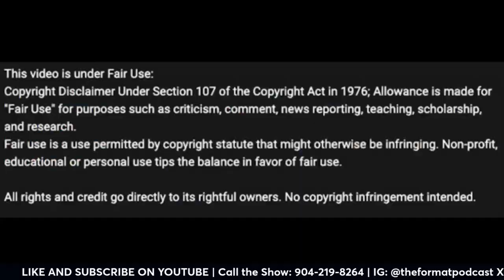Week 8 Brought MORE Upsets; This College Football Season is CRAZY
Alabama went down, Texas went down; the defending champions went down, AGAIN. Army and Navy are undefeated and ranked.
What an Amazing season of college football.